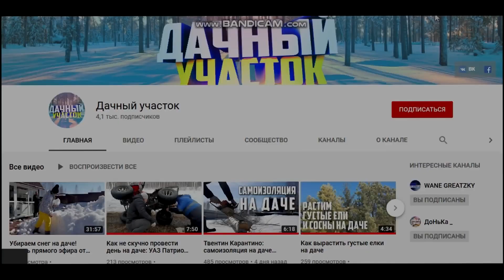Трейлер канала Дачный участок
Предлагаю вашему вниманию канал Дачный участок. Любители дачи и жизни за городом не останутся равнодушными. Канал активно развивается и прогрессирует. Здесь вы найдете массу интересного и полезного. Как завалить березу, как построить красивый курятник, лайфхаки и вкусные рецепты под открытым небом, сногсшибательные виды с высоты птичьего полета.